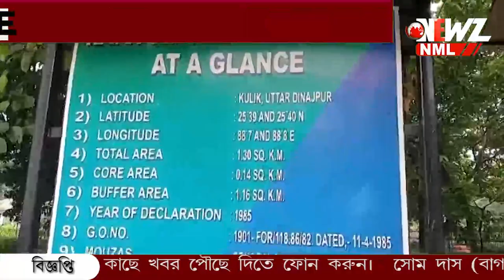প্রতিবছর এখানে ভিড় করে পরিযায়ী পাখির দল।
প্রতিবছর এখানে ভিড় করে পরিযায়ী পাখির দল। মে মাসের পর থেকে নানা অচেনা পাখির আনাগোনা, বদলে যায় এলাকার পরিবেশ। কুলিক পক্ষী নিবাসে শুরু হল গণনার কাজ।